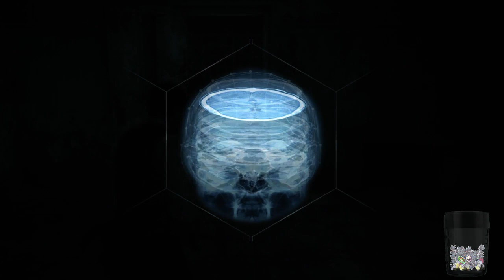Flik Plays The Evil Within | Part #5 | "Siege"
A blind playthrough of the PC version of The Evil Within.